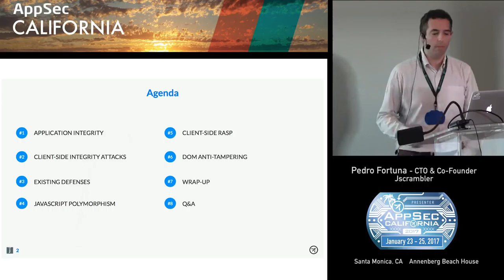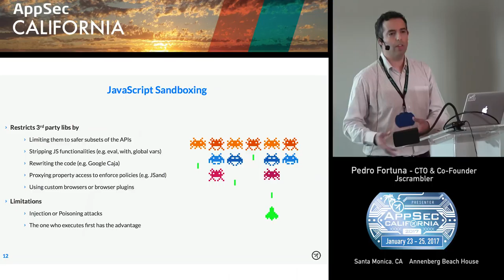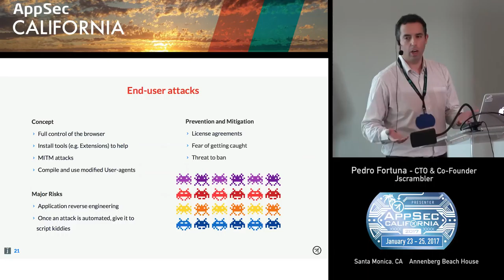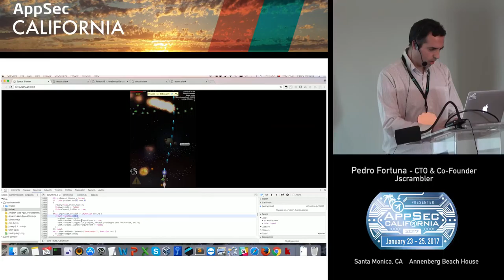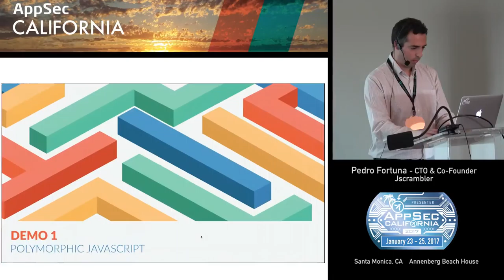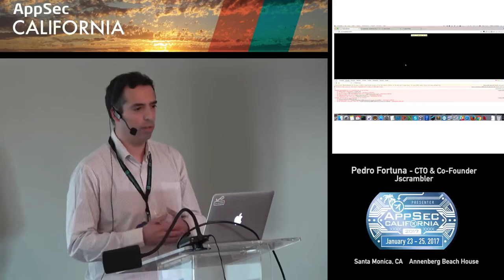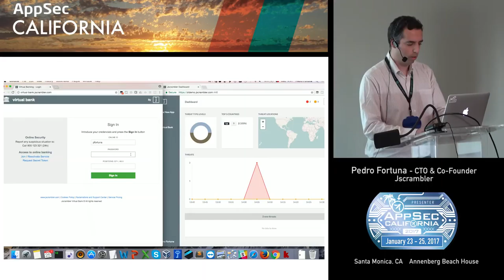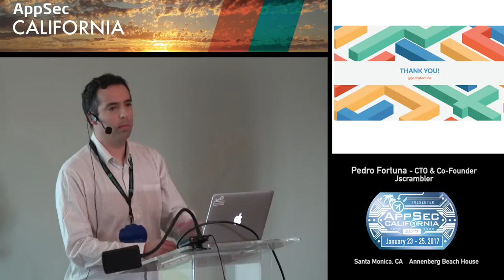APPSEC CA 2017 Pedro Fortuna.mp4